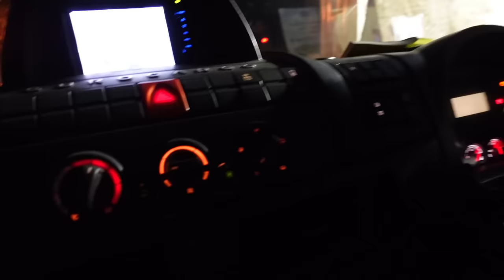EVENTING BACK WHERE WE FELL! | 4* HORSE RETURNS TO BICTON PART 1 || VLOG 119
GUYS WE NOW HAVE ONLINE TRAINING! Check out the link below if you want to find out more about our online training!

Our last event of the 2023 season and we headed to Bicton which is where Zeb and I had our fall in 2021! We hadn’t both been back to bicton so it was quite a big deal! We had so much footage as it was a stay away event so this is part 1 and part 2 will be out next Sunday at 6pm!!

So I hope you guys enjoy both parts!

Hope you guys enjoy the video! Thank you so much for all your support as we couldn’t do any of this without all of you!